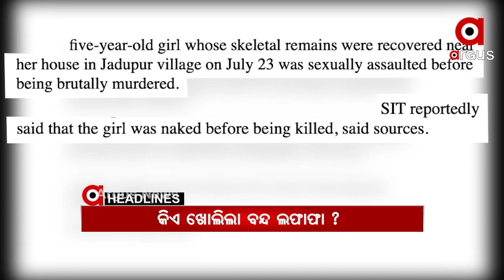7 AM Headlines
ପୁଣି ଶିଶୁ ନିଖୋଜ...
ବାହାରକୁ କେମିତି ଆସିଲା ବନ୍ଦ ଲଫାଫାର SIT ରିପୋର୍ଟ
ସଂଖ୍ୟା ବଳରେ ହଜିଯିବ କି ପରୀ ହତ୍ୟା ମାମଲା..
ଯୁବତୀଙ୍କୁ ଅପହରଣ ପରେ ନିର୍ଯାତନା...
ରାଜ୍ୟ ସରକାରଙ୍କ ରୋଜଗାର ଚିନ୍ତା...
କେନ୍ଦ୍ର ଦେଉଛି ରାଜ୍ୟ କହୁଛି ମୋର...
ପୁଣି ଲେଉଟିବ ଶୀତ...